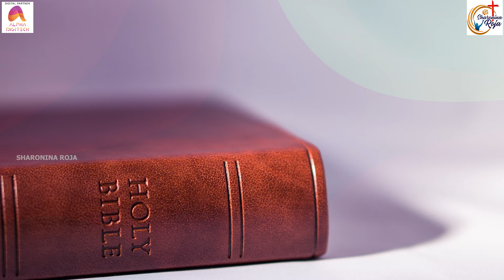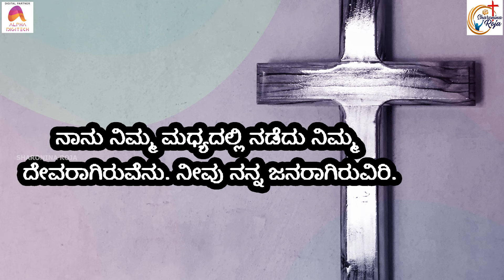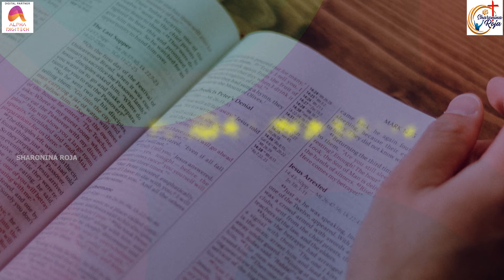Prarthisuve Yesuraja - Lyrical Video | Kannada Christian Song | Bro Naveen Joseph | Sharonina Roja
Presenting you the "Prarthisuve Yesuraja" Lyrical Video Song, From the Album Sharonina Roja Vol 4 , Sung & Lyrics by Bro. Naveen Joseph. Latest Kannada Christian Songs 2021.

Song : Prarthisuve Yesuraja
Album : Sharonina Roja Vol 4
Singer : Bro. Naveen Joseph
Lyrics : Bro. Naveen Joseph
Music Director : Bro. Dyaniyal
Music Lable : Sharonina Roja
Digital Partners : Alpha Digitech